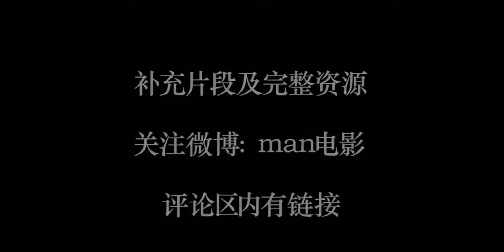黄金甲战斗片段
《黄金甲》战斗片段